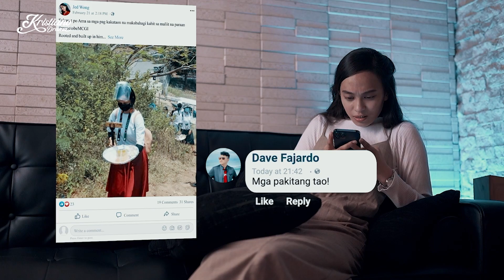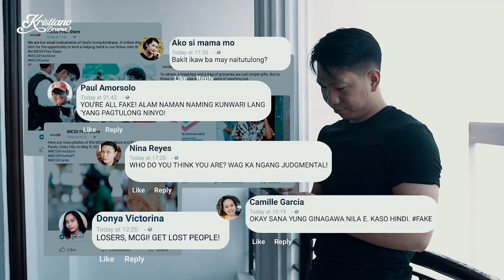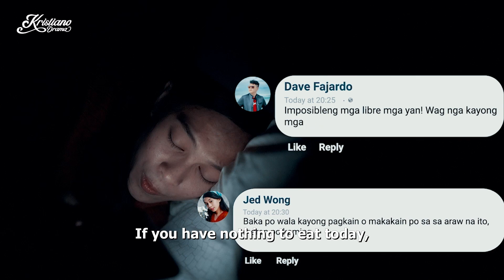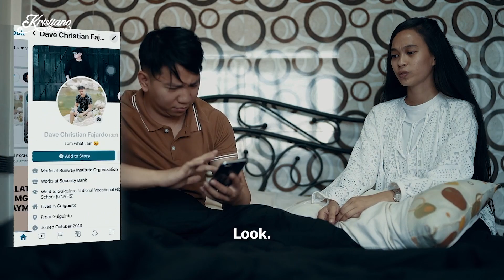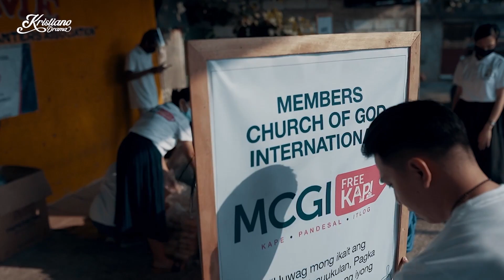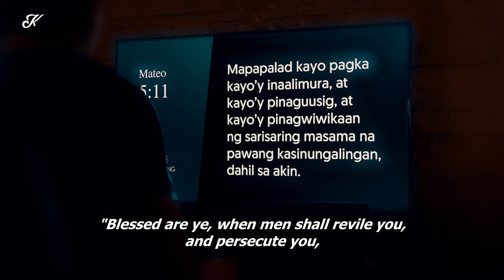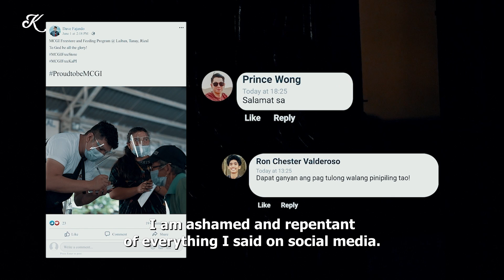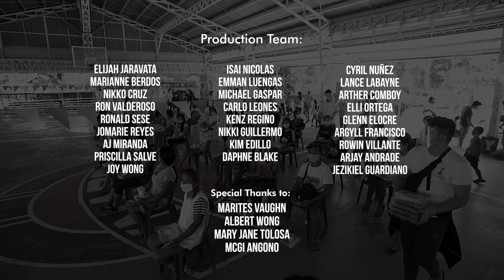Huwag Magaway Sa Social Media | Kristiano Drama (KDrama) | KDR TV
Dalawang magkaibigan ang hindi nagkasundo dahil sa mga pino-post nila sa social media, paano kaya sila magkakasundo? Alamin sa episode na ito ng KDrama

-- KDR TV --